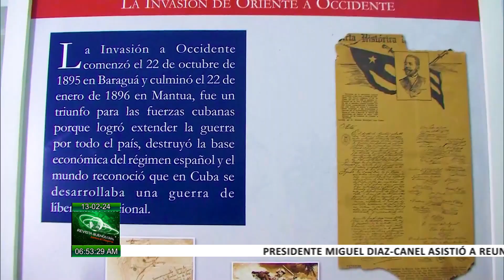Amanecer Cultural en Cuba: 13/02/2024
Hasta el 18 de febrero se desarrollará una amplia jornada de actividades por el Día del Instructor de Arte. Detalles de esta y otras noticias del fascinante ámbito de las ArtesYLasLetras en Horizonte Cultural al Amanecer en Cuba este martes 13 de febrero de 2024.